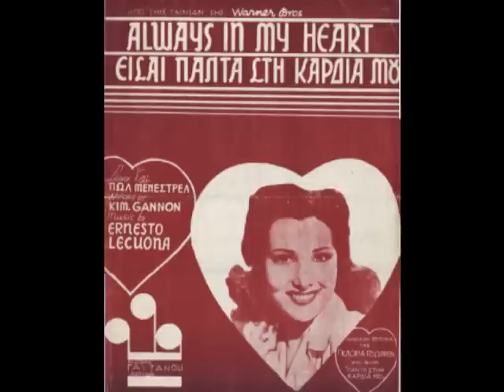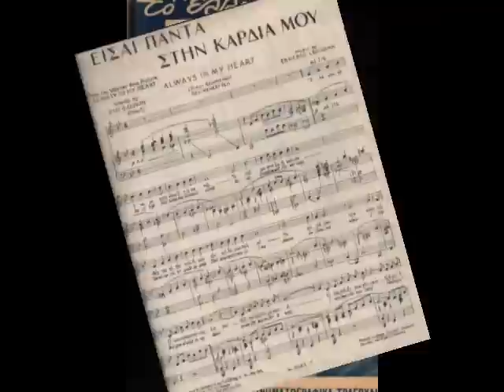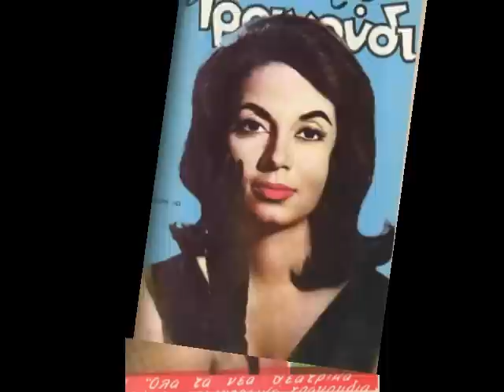Είσαι πάντα στην καρδιά μου - Μαίρη Λω Τρίο Αρμονία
Slow του 1942 σε μουσική Ernesto Lecuona και στίχους Πωλ Μενεστρέλ. Ακούστηκε το 1947 και είναι από ομώνυμο κινηματογραφικό έργο του 1942 "Πάντα στην καρδιά μου" "Always in my heart" με την Γκλόρια Γουώρεν, Καίη Φράνσις και Γουώλτερ Χιούστον. Το έχω ανεβάσει και με την Στέλλα Γκρέκα